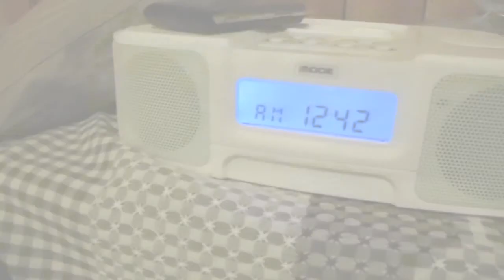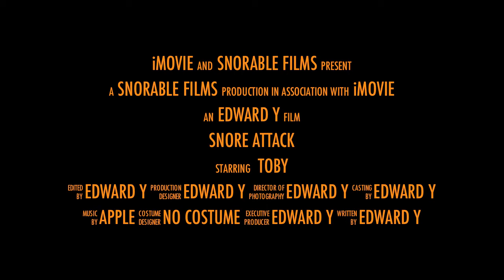Snore Attack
Toby the bulldog